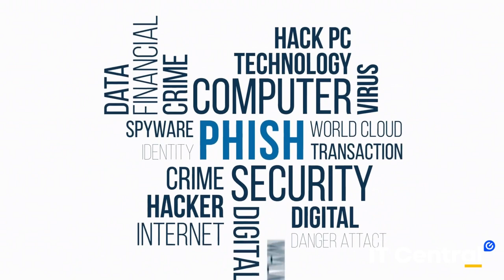Are Your Passwords REALLY Protecting You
In Lesson 8 of Computer Starting Point, we’re focusing on internet security. 🔒💻 As we rely more on the internet for everyday tasks, understanding how to protect your data and devices is essential. This lesson will guide you through the basics of staying secure online.

In this video, you’ll learn about:
• Recognising Phishing Scams: How to identify and avoid emails or messages designed to steal your personal information.
• Creating Secure Passwords: Tips for setting up strong, unique passwords to keep your accounts safe.
• Protecting Your Devices: Best practices for using public Wi-Fi and installing antivirus software to guard against online threats.

With these strategies, you’ll be better prepared to navigate the internet safely and protect your sensitive information.